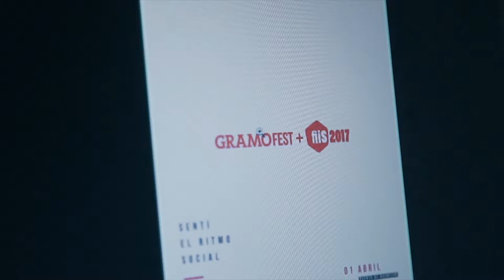¡Estos son los sonidos del RitmoSocial! GramofiiS / Parte 2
El GramofiiS es un festival con música en vivo, expositores nacionales e internacionales, además de ferias gastronómicas y artísticas y actividades para toda la familia.

Entradas anticipadas en RED UTS.